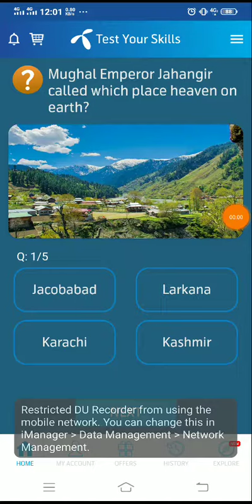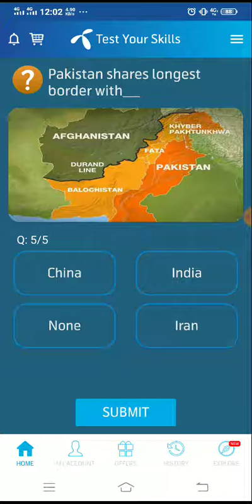Mughal Emperor Jahangir called which place heaven on earth?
Pakistan shares longest
border with_

What is the village on the
Indian side of Wahga Border
called?

Gawadar Port Is in which
provincce of Pakistan?

Harnoi lake is in which city?

Mughal Emperor Jahangir
called which place heaven on
earth?